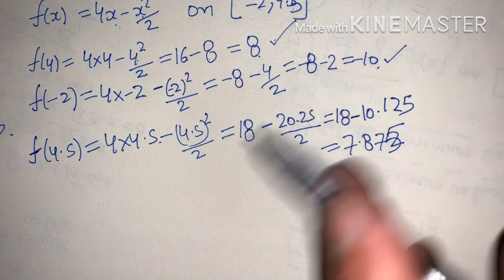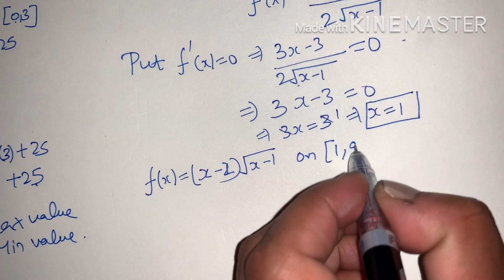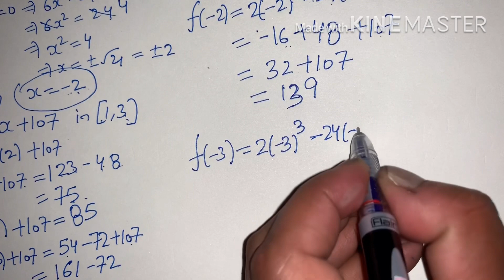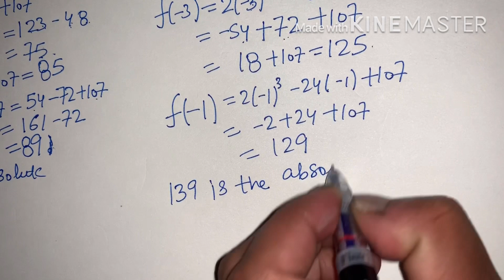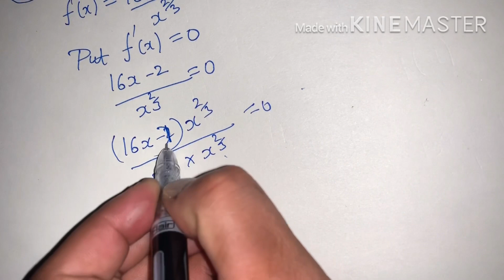RD SHARMA EX 18.4 Q1 TO Q5 SOLUTIONS OF CHAPTER 18 MAXIMA AND MINIMA CLASS 12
BASIC OF ABSOLUTE MAXIMUM AND MINIMUM VALUES

EX 18.4 QUESTION NO Q1(i,ii,iii,iv),Q2,Q3,Q4,Q5  RD SHARMA CHAPTER 18

NCERT solution continuity and differentiability
Everyone wants to explain but not many have the talent, but I have it. I know the expectation and legacy. I know the history, what the students expect from me and I think this challenge does not make me
CATEGORY:  EDUCATION